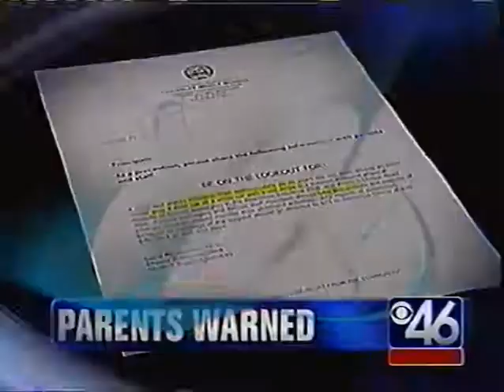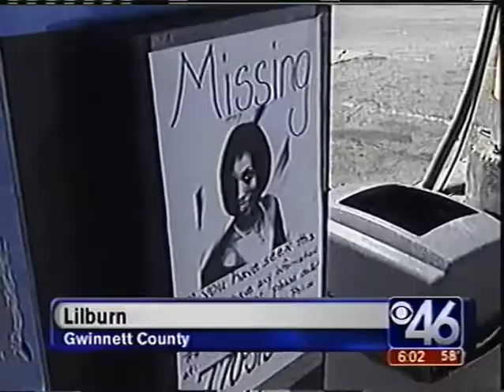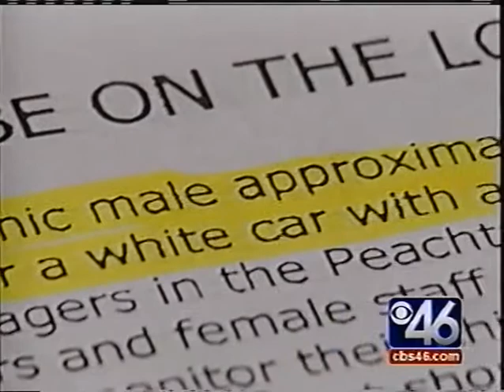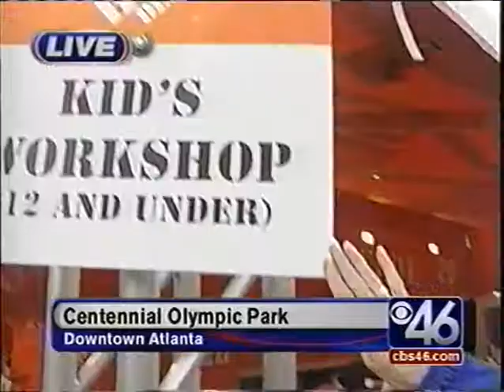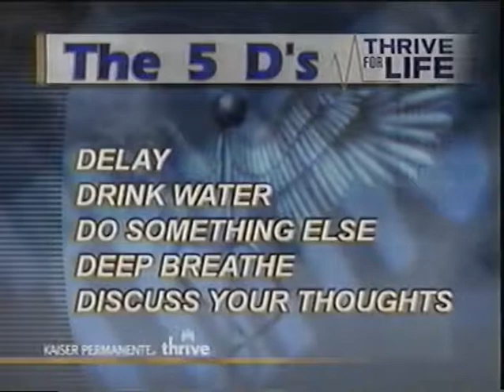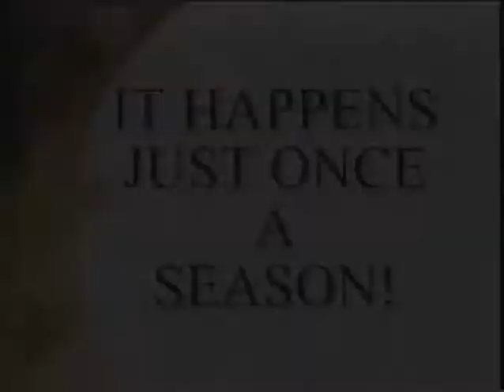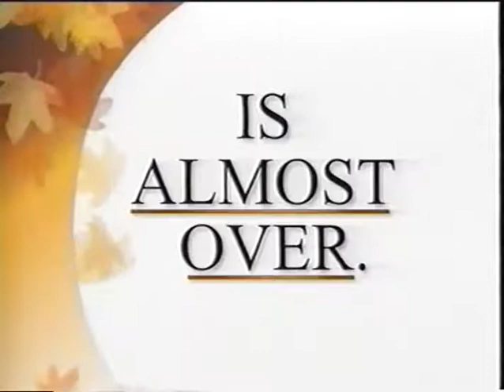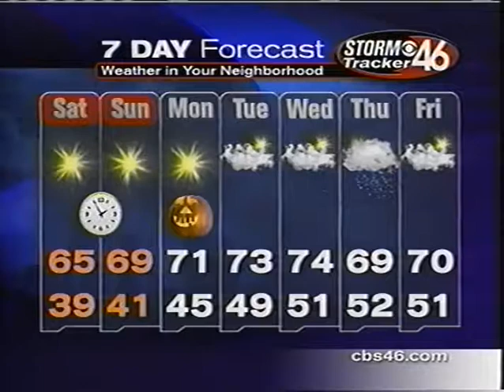Jon Brines produces 6pm evening news at CBS 46 News in Atlanta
This WGCL-TV newscast shows a producer juggling breaking news with a chopper and live reporters in the field following a developing story.